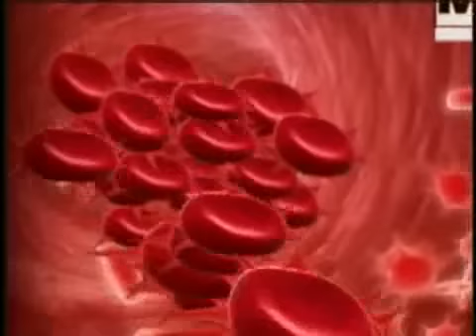Doctor Outlines Risk Of 'Sticky Blood'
A doctor's research indicates that "sticky blood" could mean a greater risk for a heart attack.